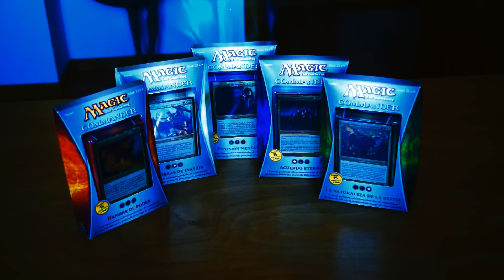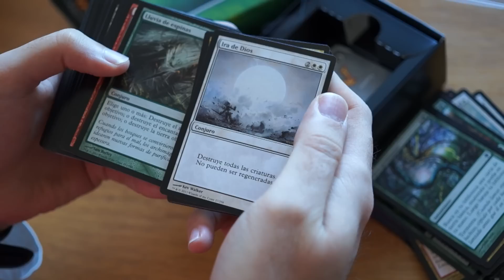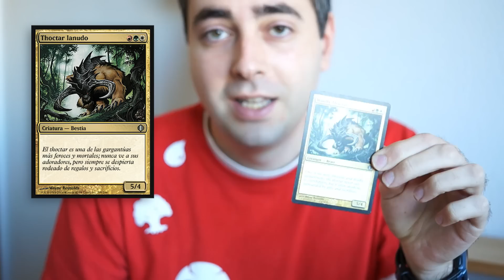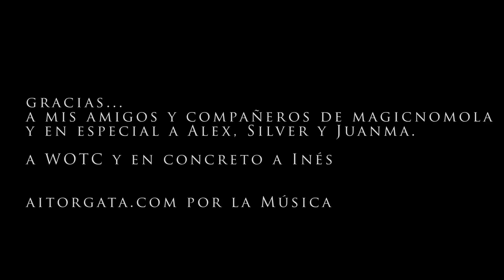Commander 2013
En esta ocasión nos hemos juntado los colegas para echar unas partiditas de Commander, sin más aspiraciones que pasar un buen rato entre amigos jugando y hablando de Magic.

Apenas algunos de nosotros habíamos jugado Commander y nos ha parecido un formato multijugador muy divertido y muy poderoso, con combos y cartas muy potentes.

Las listas de las barajas como siempre en magicnomola.blogspot.com
Idea, grabación, edicióny postproducción por Sajarov para Magic no Mola.

No dejéis de subscribiros al canal de youtube de Magic no Mola!

Saludos,
El Barbas, (en Twitter @sajarov)